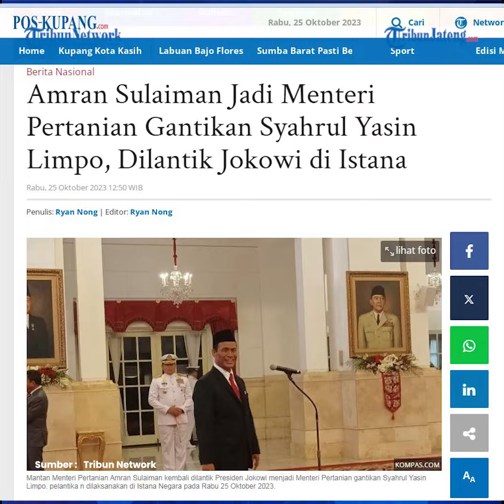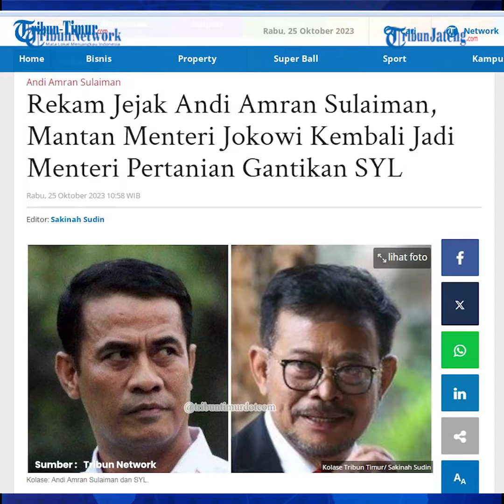Mantan Menteri Amran Sulaiman Kembali Jabat Menteri Pertanian Gantikan SYL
Presiden Joko Widodo resmi melantik Amran Sulaiman sebagai Menteri Pertanian (Mentan) di Istana Negara, Jakarta, pada Rabu (25/10/2023). Amran dilantik Syahrul Yasin Limpo yang sebelumnya mengundurkan diri setelah menjadi tersangka kasus dugaan korupsi di Kementerian Pertanian.